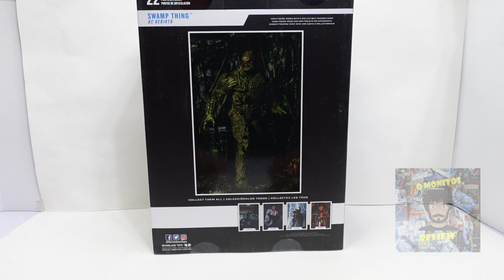Review Swamp Thing DC Rebirth Mcfarlane Toys DC Multiverse | ESPAÑOL | Q Monitos Review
En este video vamos a revisar la mega figura de Swamp Thing en su versión Rebirth, una figura con muy buen detalle y rango de movimiento la cual luce el esculpido gracias a su gran tamaño